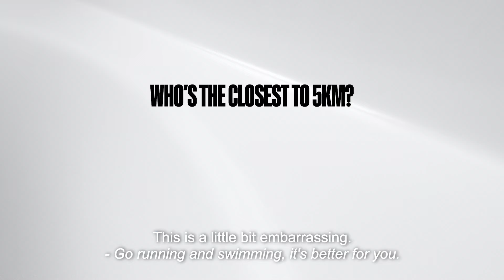The Riel Distance with Philippe Gilbert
Marten Van Riel challenges Philippe Gilbert to estimate a ride of 5km without any technological device. Who will win?
Don't guess, just know.